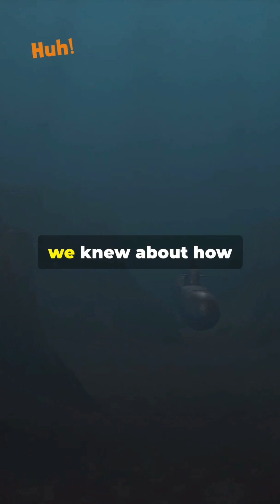This Deep Sea ROCK Makes OXYGEN Without Sunlight?! 🌊🔬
No sunlight. No plants. Just metal, seawater, and chemistry.

Scientists discovered “dark oxygen” forming at the bottom of the ocean — and it’s rewriting what we thought we knew about life on Earth 🌊

What else do you think the deep sea is hiding? 👇
Stick around for more facts that make you go “Huh!”